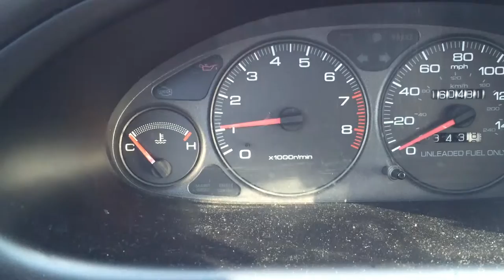Oil Light Blinking Fail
-DMrMeas.Entertainment-